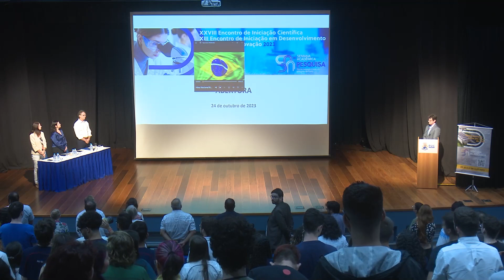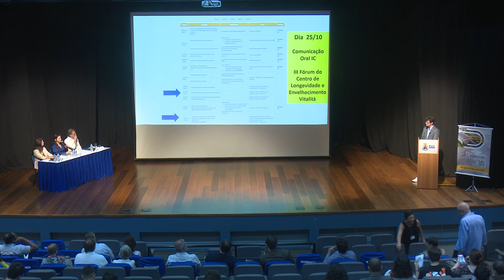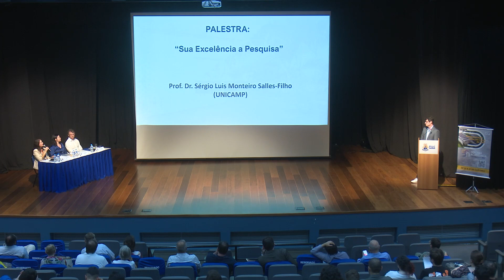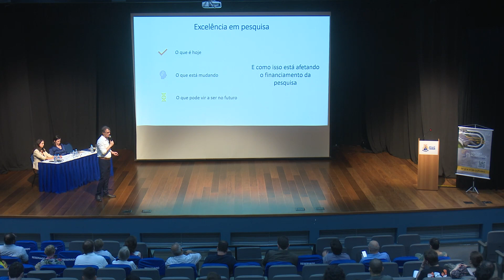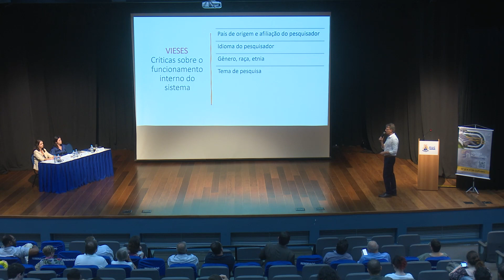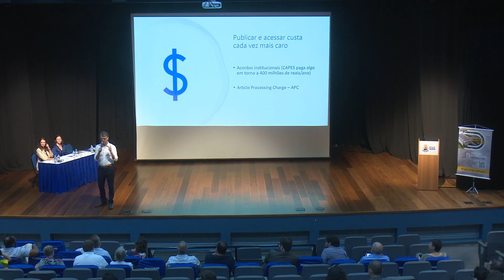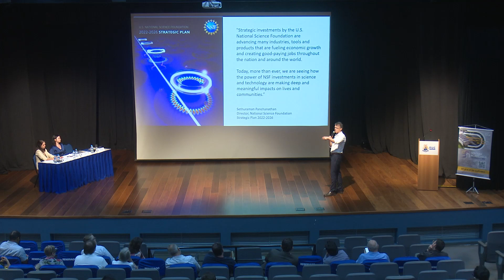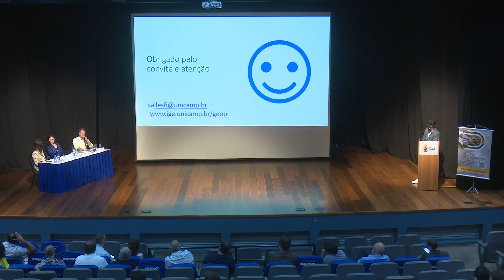XXVIII Encontro de Iniciação Científica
e XIII Encontro de Iniciação Tecnológica Presença do Comitê Externo do CNPq